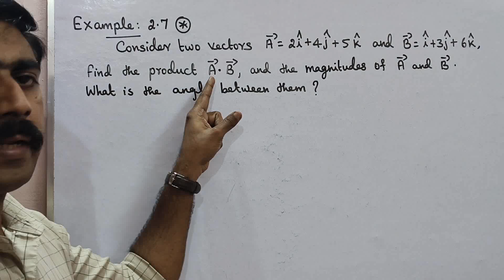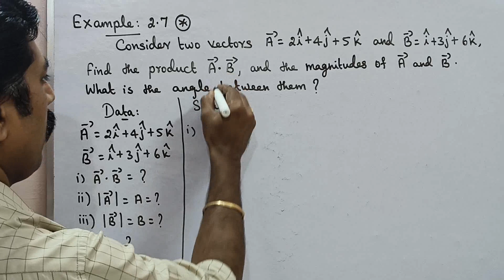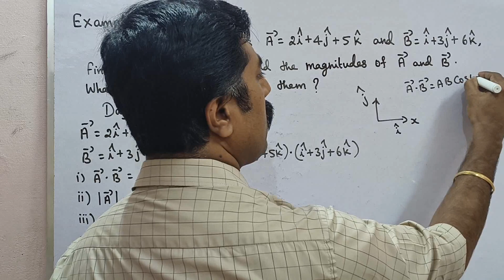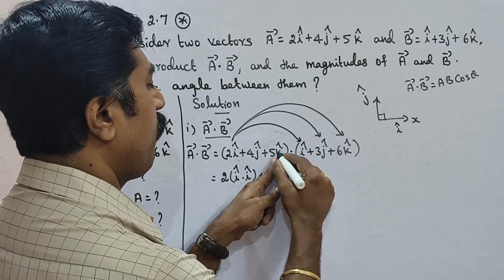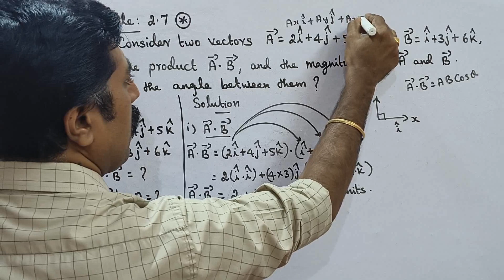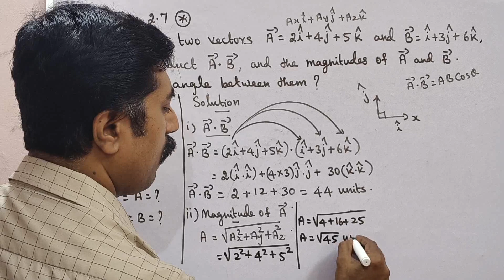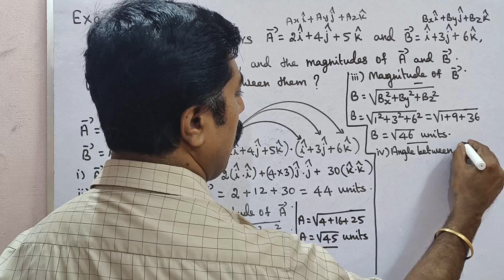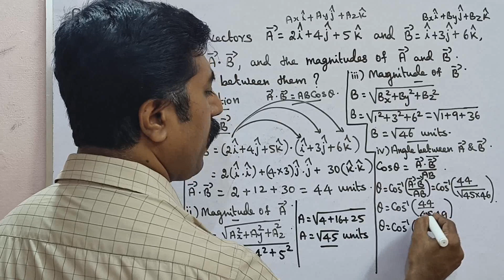11 Physics|Example 2.7|Unit 2|Kinematics|sky physics